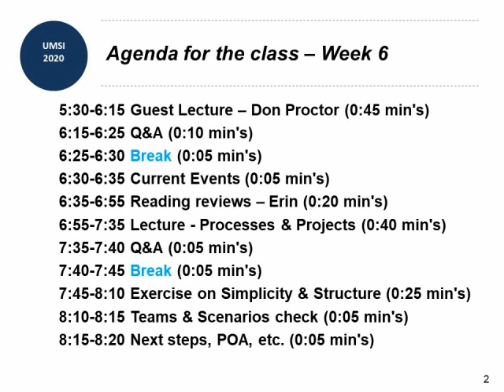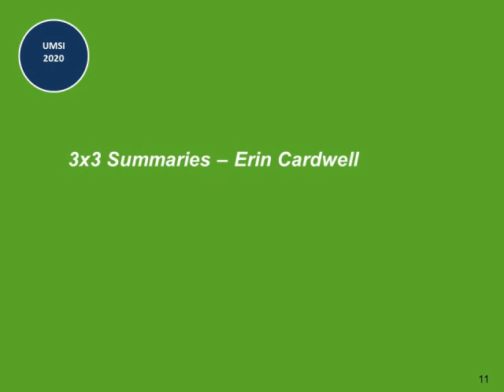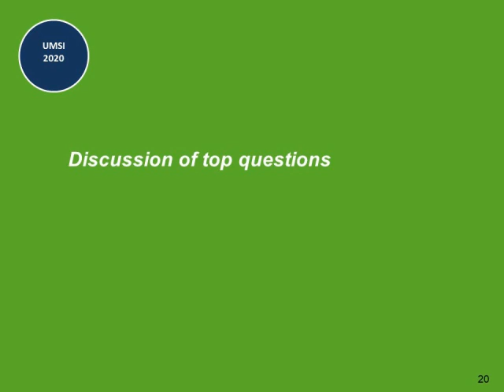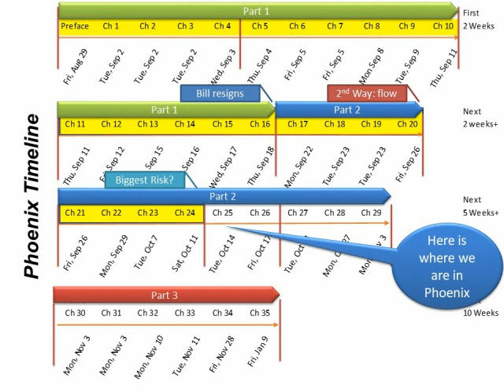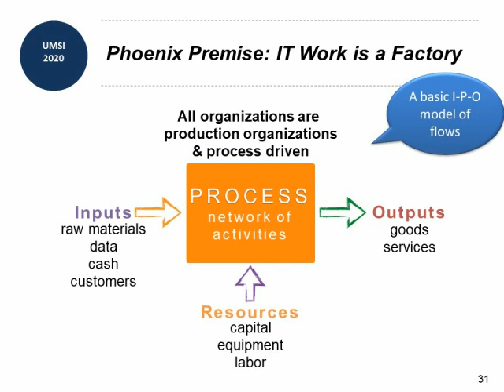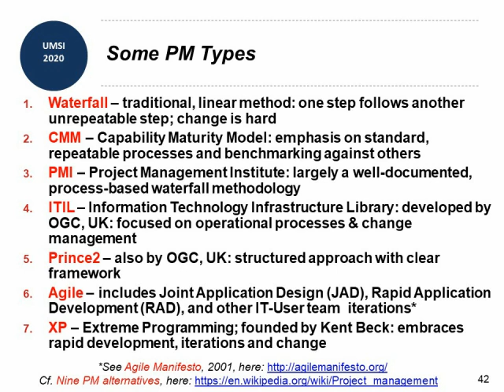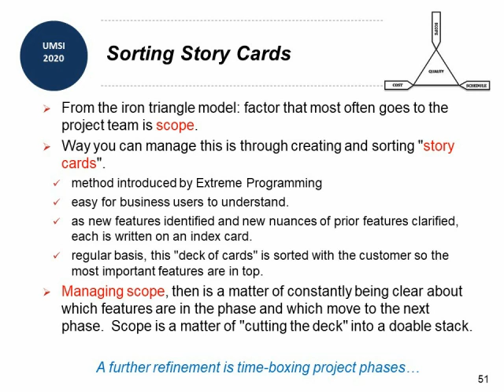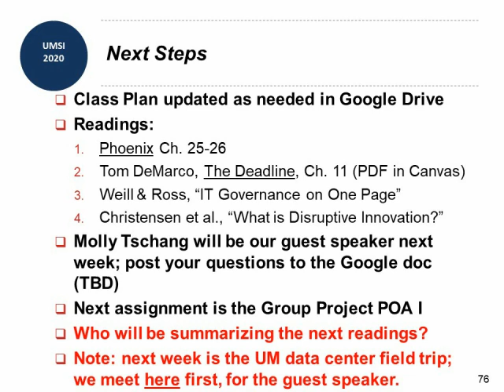Ed Happ - SI-627 Feb 13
Week 06 - This is the audio recording of the Feb. 13, 2020 class, with the slides interspersed.  The slide deck is available.  Students can download this from Canvas.